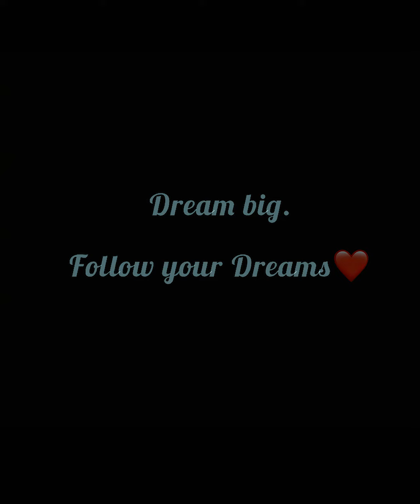Il motocross ❤️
A tutti sarà capitato nel proprio percorso di vita di trovare una passione.
Un qualcosa, per il quale, saremmo disposti a rinunciare a tutto, pur di poter riprovare per sempre le stesse emozioni. Ecco, nella mia vita solo questo incredibile sport mi ha fatto provare tali emozioni.
Non è stato facile però, perché ci sono voluti anche sforzi e sacrifici per poter far avverare il mio sogno, ed 'è con questo proposito che voglio dire a tutti di non smettere mai di credere nei propri sogni, e che prima o poi, dai più piccoli hai più grandi, sempre lavorando sodo, tutto è raggiungibile.